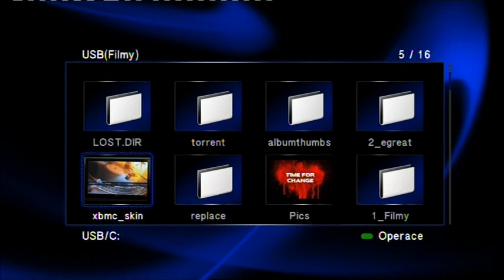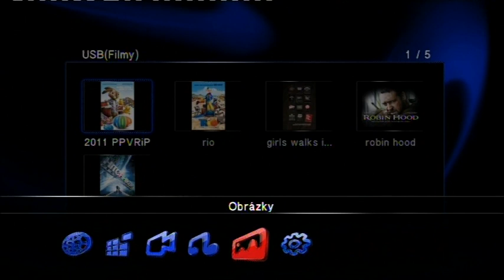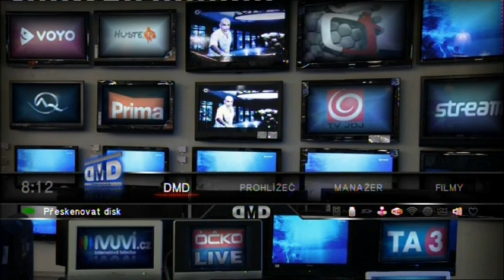Egreat II (Realtek 1185) - new XBMC like skin by DMD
DMD 4 in 1 skin and Smurfs blue layout ;o) for Egreat R200-II (Realtek 1185 based HD player). New GUI simple switch between 4 skin modes (XBMC like, simple view and flow or wall preview). Favorit menu item mode switch, selecting a menu item with numeric keys and many, many more.
More info about our DMD firmware and download link is